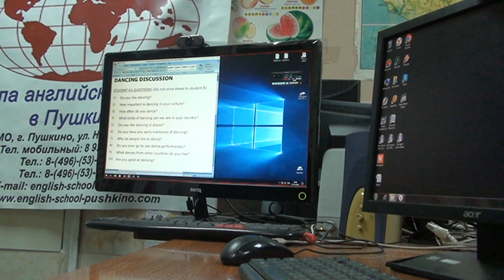Школа Английского Языка в Пушкино _ Качественное образование в России _ Взрослые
Взрослые приходят к нам по разным причинам…
В том числе и для реанимации языка… ведь язык имеет свойство достаточно быстро забываться (а иногда и исчезать практически полностью, особенно разговорный), если нет регулярной практики его (языка) употребления…
А. Майоров
11 декабря 2023
PS 1
Примерная структура урока со взрослыми …
В данном случае у обучающейся высокий уровень (окончен престижный московский университет) – Upper intermediate / Advanced …, но структура урока для других уровней примерно такая же…
А именно:
-1) разминка – обсуждение различных топиков…
-2) чтение неадаптированной аудиокниги (повторение за носителем, перевод, словарный запас, обсуждение)… синонимы, метафоры и их значение (необходимость) в языке…
-3) грамматика (Present Perfect Continuous, продолжение)…
-4) музыка, (старые группы, тяжелые роковые баллады), перевод лирики…
PS 2
Английский – это лишь инструмент…
Инструмент общения, бизнеса, расширения горизонтов…
Конечно же, лучше, когда твой инструмент (английский) современен и хорошо работает (грамматическая база, богатая лексика, общий кругозор, чувство юмора)…